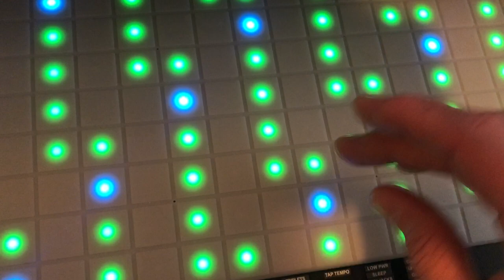I'm Spartacus!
Just came across this lovely Pigments preset and this is what happened.